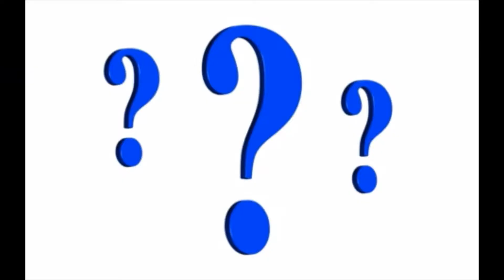Savenna - Are you Ready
💥 Stream it now and add it to your playlist on Spotify. Thank you for your support 🙏🙌